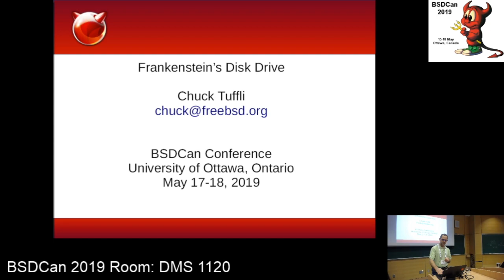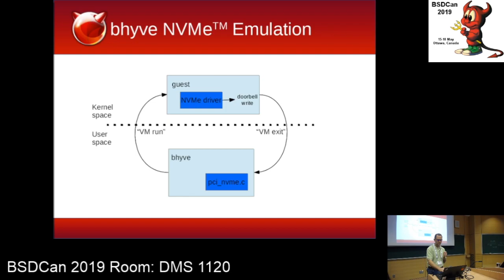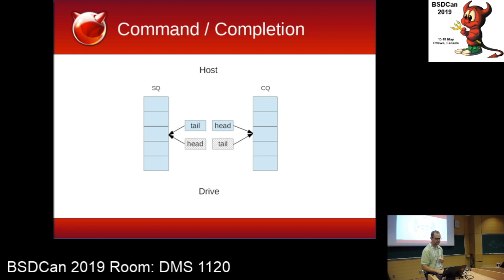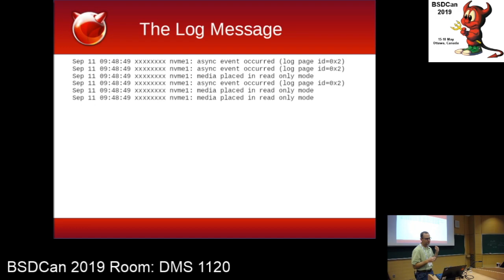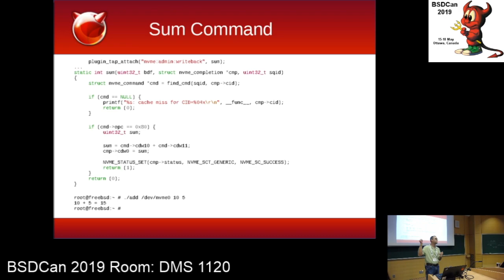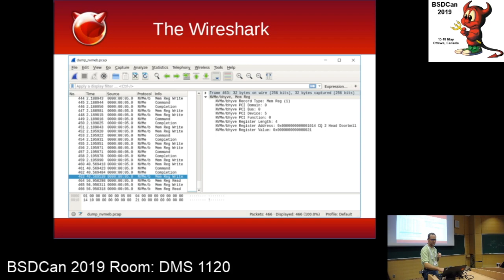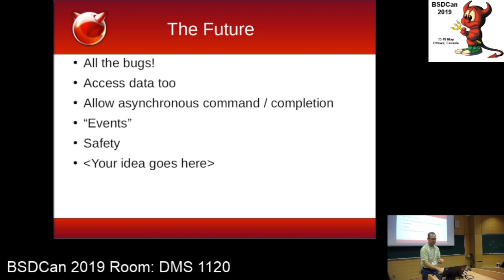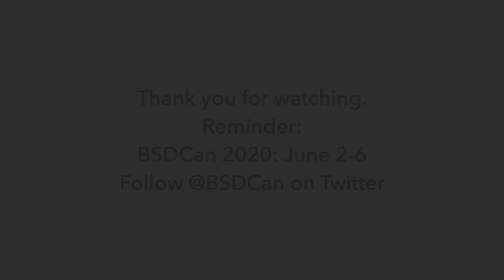Frankenstein's Disk Drive by Chuck Tuffli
Emulated devices in FreeBSD's bhyve hypervisor exist to provide compatibility with older operating systems. But with a few small changes, we can take a Dr. Frankenstein approach and allow the user to dynamically modify their behavior to create something new and beautiful.

Just kidding, the resulting havoc this wreaks on the guest operating system will bring out the villagers with their torches and pitchforks. This talk describes why you would want to do this and an implementation using the NVMe emulation.

There is a programmer's adage that says untested code will not work entirely the way you expect. But how do you test code which handles hardware errors? This presupposes having hardware that misbehaves in predictable and repeatable ways. Since this sort of unicorn does not exist, programmers will often create error injection hooks in the code. But this approach is problematic as the hooks tend to be static, work at cross-purposes with the actual code, and do not have access to user-space libraries and scripting languages that can help simplify the task.

FreeBSD's bhyve hypervisor and its emulated devices offers an alternative approach. To the guest software (a.k.a. the operating system), these appear to be actual hardware when in reality, they are small user-space programs. By adding hooks to the device emulation code, we can allow user defined plug-in's to modify the device behavior and allow better testing of device drivers and the code which relies on them. This talk will describe an experimental plug-in framework for bhyve's NVMe device emulation, example scripts, and the havoc that they can cause.